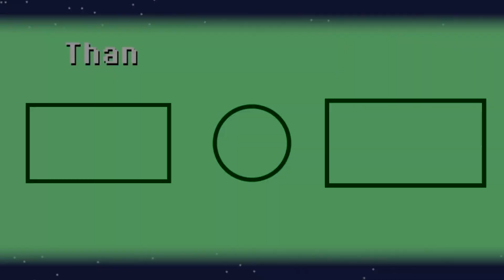【マリカ8DX】はじめて「打開」というテクニックをやってみた結果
久しぶりのマリカ！
配信したものを編集してみました。
たまにやるのでその際は皆もぜひ来てね！